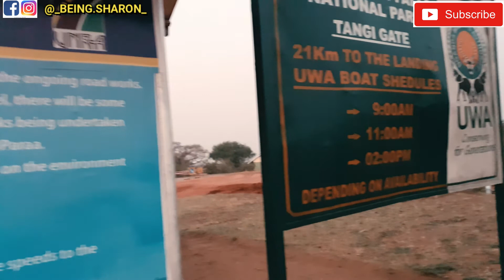Amazing Wild Life Safari In Murchison Falls National Park |Africa Wode Maya Talks About| Uganda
Hello loves come with me to my first Safari Ever .